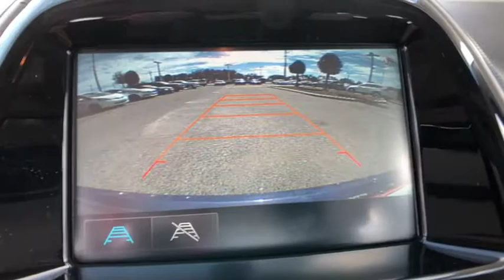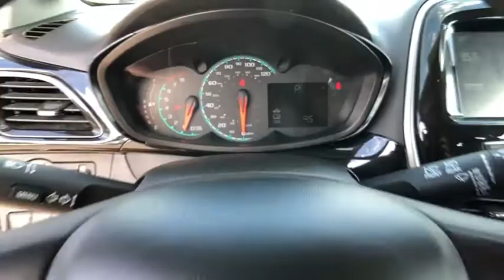2017 Chevrolet Spark Winter Haven Honda FL 000P2885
2017 Chevrolet Spark 1LT

100 000 MILE WARRANTY!! CERTIFIED!! LT PKG!! BLUETOOTH!! BACK UP CAMERA!! XM RADIO!! ONSTAR!! PERFECT ONE OWNER CARFAX!! JUST SERVICED!! LOW PAYMENTS!! PRICED TO SELL TODAY!! WE WILL EARN YOUR BUSINESS!!brbrCALL OR EMAIL TODAY TO CONFIRM AVAILABILITY!!brbrbrHundreds nationwide have seen the vehicle you re viewing right NOW. Don t waste much more time. Call me NOW for a great deal.brAwards:br  * 2017 KBB.com 5-Year Cost to Own Awards   * 2017 KBB.com 10 Most Awarded BrandsbrReviews:brbr  * Impressive number of features at an affordable price; can be had with optional high-tech safety features that are typically unavailable in this class; high fuel economy; easy to park in tight spaces. Source: Edmunds